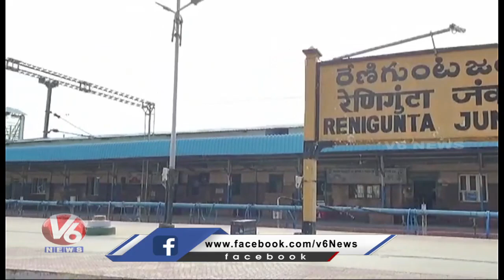Doodh Duronto Train Transports 1cr Litre Milk From Chittoor | V6 News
'Doodh Duronto' transports 1cr litre milk from Chittoor Renigunta Railway Station.